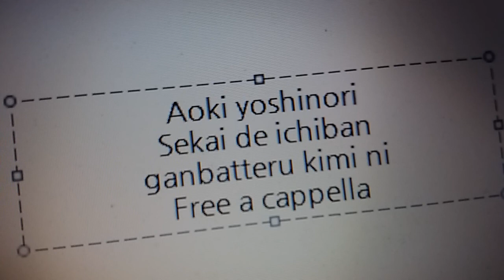HARCO - 世界でいちばん頑張ってる君に Free a cappella フリーアカペラ